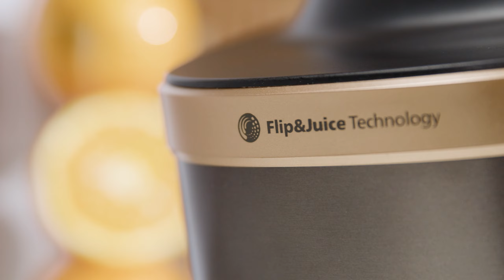Đúng chất lượng vừa xay vừa ép, không phải để "làm màu", chỉ có thể là MÁY XAY SINH TỐ Philips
Máy xay sinh tố Philips HR3770/00 đa chức năng, xay - ép nhanh chóng với công suất 1500W, lưỡi dao thép không gỉ sắc bén giúp thực phẩm nhuyễn mịn dễ dàng, thiết lập 10 chương trình cài đặt sẵn, đáp ứng tốt các nhu cầu chế biến đồ uống, thức ăn trong gia đình.

0:00 Xay ép kết hợp
0:09 Intro sản phẩm
0:27 Giới thiệu
0:58 Thiết kế
2:29 Bảng điều khiển
3:59 Trải nghiệm ép
7:14 Lưỡi dao
7:28 Công nghệ xay
7:54 Cối xay
8:00 Trải nghiệm xay smoothie
8:45 Độ ồn của máy
9:01 Chân đế cao su
9:05 Vệ sinh
9:17 Đối tượng
10:11 Tổng kết